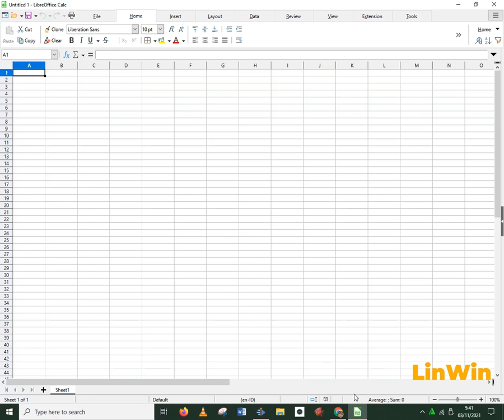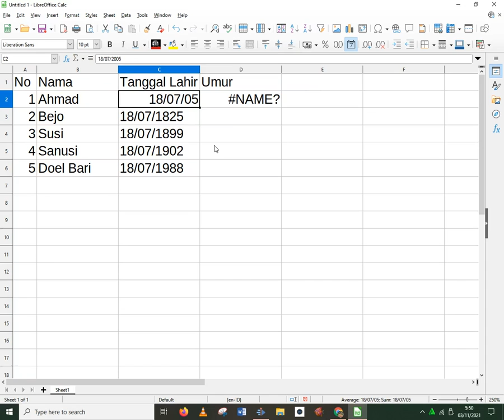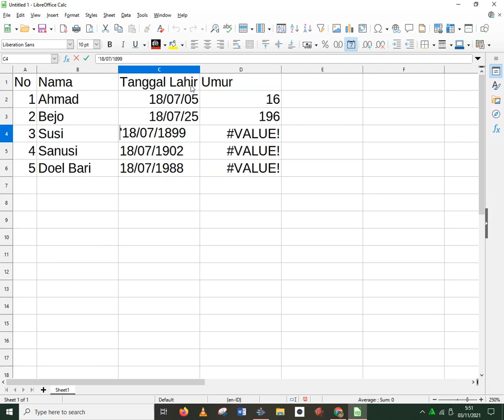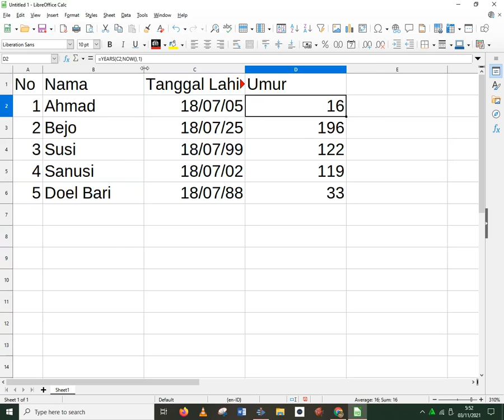MENGHITUNG UMUR SESEORANG